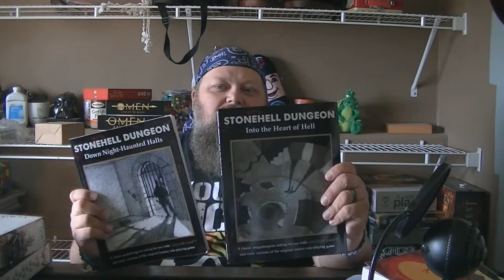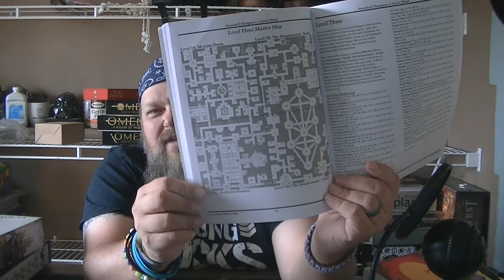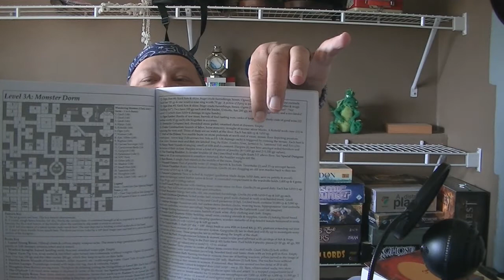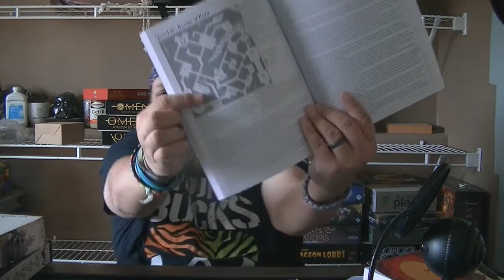Blog Day - RPG Musings, Tips, and Stories #2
I talk a little about Stonehell Dungeon, SCUP, and the status of my bard